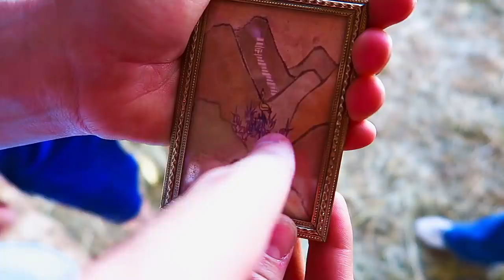Is Ryan A Bandit!?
An unbelievable twist from our last video--what's going on with Ryan?! Whose side is he on? Is Ryan a Bandit?!

Intro Theme song by Cody Crabb:
Codycrabb.com

People Watching - Sir Cubworth
Take Me to the Depths - Midnight North
Doctor True - Jingle Punks
Gothic Vigilante - Sir Cubworth
Mars Cantina - The Whole Other